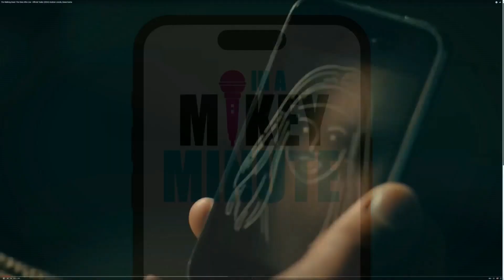In a Mikey Minute: Surviving a zombie apocalypse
In this week's In a Mikey Minute, we discussed if Pittsburgh has what it takes to survive a zombie apocalypse!